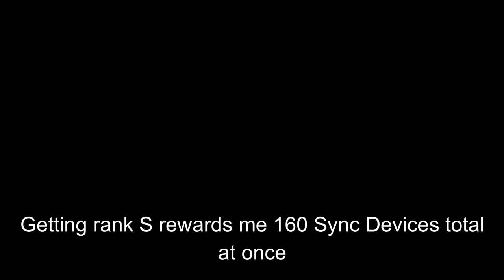Megaman X DiVE | Backup System and Race Mode Challenge | Complete Guide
On 10th July 2020, Capcom Taiwan updated a Backup System and Race Mode for Mega Man X DiVE. This video shows all you need to know about this new content.

Timestamps:
00:00 Introduction
00:19 Guide on Backup System
01:25 Weapon Conversion Calculations
01:58 How to Collect Sync Devices
04:21 Difference of Combat Power Mode and Challenge Mode
04:30 Weak Weapon Combat Power Mode test
04:44 Strong Weapon Combat Power Mode test
05:06 Weak Weapon Challenge Mode test
05:31 Strong Weapon Challenge Mode test
05:52 Weak Armor Combat Power Mode test
06:13 Strong Armor Combat Power Mode test
06:36 Weak Armor Challenge Mode test
06:53 Strong Armor Challenge Mode test
07:21 Mode Comparison Conclusion
07:33 Race Mode Ranking Rewards

Enjoyed my video? 😍 You will love theirs too! 👍👍
Please support my team!! 💪💪